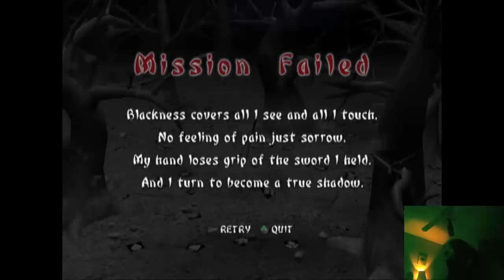[Fan Comp] The Best of AvoidingThePuddle 2022 - Part 2: Whose Dad Is This? Edition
Poooof, it's the best of AvoidingThePuddle and here's some of his finest moments of 2022.
Timestamps:
0:00:19 - Banjo Kazooie
0:02:59 - Call of Duty Warzone
0:07:08 - Cuphead
0:09:57 - EVO 2022
0:23:47 - Fallout 4
0:49:87 - Mister Mosquito
0:51:11 - Indy games I dont know the names of lol
0:53:23 - Path of Exile
0:54:43 - Prominence Poker
0:59:20 - Resident Evil 4
1:24:58 - Resident Evil (PSX)
1:31:45 - Resident Evil 3 (PSX)
1:32:43 - Resident Evil 2 (PSX)
1:34:59 - Street Fighter 3rd Strike
1:40:08 - Shenmue 3
1:43:49 - Stray
1:44:27 - Tenchu: Wrath of Heaven
1:46:27 - The Quarry
1:48:36 - Vampire Survivors
1:50:24 - Summer Games Fest
1:52:50 - Various Stuffs
2:04:45 - Who's Dad Is This?